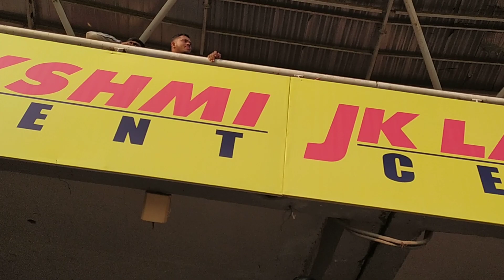India tour of Bangladesh 2022. 2nd ODI at Mirpur. Part-17.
India tour of Bangladesh December 4-26, 2022. 3 ODIs and 2 tests. Bangladesh won the series. The 2nd ODI won by Bangladesh with five runs. Mehedi Hasan Miraj made a 100 runs with 83 bowls and his partner Mahamudullan Riyadh made a 77 runs innings before caught by the wicket keeper KL RAHUL.

Bangladesh took bat after winning the toss led by Liton Das in this series. Earlier Bangladesh lost 6 wickets only for 69 runs. But end of day Bangladesh reached to 271 by Mehedi Hasan Miraj and Mahamudullan Riyadh partnership.

In India innings Virat Kholi went earlier. India lost KHOLI, DHAWAN, KL RAHUL earlier. IYER and WASHINGTON made a partnership and IYER contribution was 82. In this stage Bangladesh needed a brack throw and Ebadot made it.

After 46 overs the hitter ROHIT SHARMA singed in and made fear in Bangladesh block. In the 46th over he made 16 runs with 2 sixes and 1 four. In 49th over ROHIT was dropped by two times, one by EBADOT and another was ANAMUL HAQUE BIJOY. But making a drama with 12 runs in two bowls in the last over ROHIT SHARMA made a 6 in 49.5 overs.

6 needed for 1 bowl. ROHIT SHARMA was in strike but he fail. Bangladesh made another win against India and led the series 2-0. After seven years with the leadership of LITON KUMAR DAS knows as LKD16 Bangladesh won another series against India in home.

The home of cricket was an arena of joy.

swarnenduroy very first time enjoyed a match in home of cricket 🏏 at Mirpur. Dream came true.